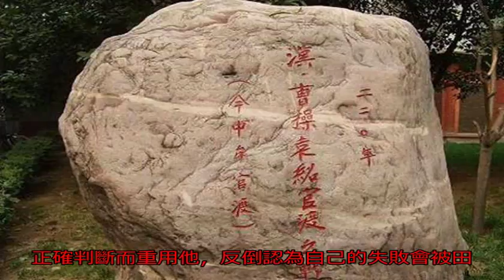此人首創一成語，并指出擊敗曹操之策，主帥卻嫌丟臉將其殺害_搜狐歷史_搜狐網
原標題：此人首創一成...